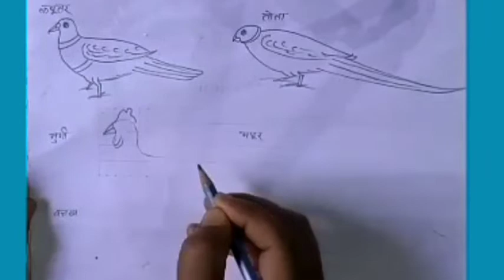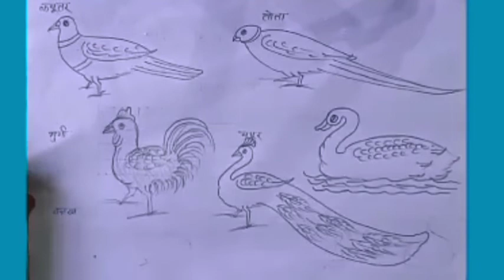मेमोरी ड्राइंग एक वीडियो में पांच चित्र